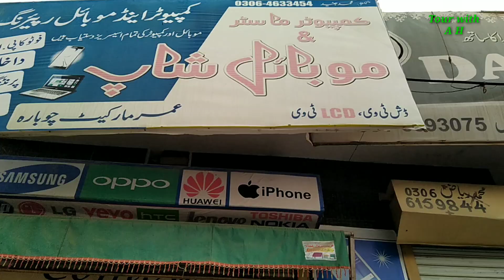Laptop mujhay chor kar chala gaya /ye maine kya kar diya🥵🥵🥵